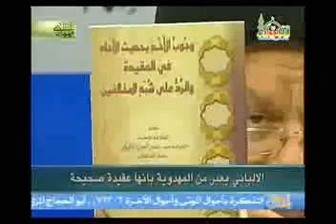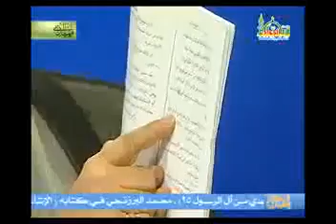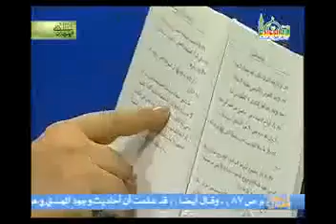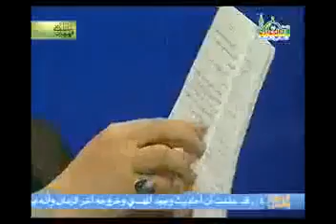الالباني لا يعتقد أن أحدًا يجرؤ على انكار المهدي | السيد كمال الحيدري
برنامج الأطروحة المهدوية الحلقة (6)
عنوان الدرس| المهدي (ع) في صحاح مدرسة الصحابة ق (3)
العلامة الألباني له كتاب آخر صغير الحجم ولكنه نافع جداً وأنا أنصح المشاهد الكريم من المدرستين أن يطالعوا هذا الكراس، لأنه مفيد. عنوان (وجوب الأخذ بحديث الآحاد في العقيدة والرد على شبه المخالفين) بعد ذلك سأبين أهمية هذا الكراس الصغير للعلامة محمد ناصر الدين الألباني، المكتبة الإسلامية، عمان، الأردن، الطبعة الثانية، 1422هـ، المكتبة الإسلامية. في آخر الكتاب هذه عبارته، يعد مجموعة من الأمور التي اتفق المسلمون على الاعتقاد بها، هذه عبارته، ص49، يقول: فليتأمل فيما سنسوقه من العقائد الإسلامية التي تلقاها الخلف عن السلف وجاءت الأحاديث متظافرة متواترة شاهدة عليها، سنسوقه من العقائد الإسلامية، عندما يأتي إلى الفقرة 27 التي هي من العقائد الإسلامية يقول: الإيمان بمجموع أشراط الساعة كخروج المهدي – واللطيف أنه يعبر خروج المهدي لا ولادة المهدي- ونزول عيسى وخروج الدجال – قد يقول قائل بأن خروج لا يدل على أنه حي، نعم نحن نقول ذلك لأن الدجال عبر عنه بالخروج، ولا يدعي أحد أن الدجال حي الآن – ودابة الأرض من موضوعها وغيرها، ثم بعد ذلك يقول، ص53، هذه العقائد الإسلامية الصحيحة التي وردت في الأحاديث الثابتة المتواترة أو المستفيضة – التفتوا بودي أن المشاهد الكريم يلتفت إلى هذه العبارة- وتلقتها الأمة بالقبول. كل الأمة، وأمتي لا تجتمع على ضلالة، هذا عالم من العلماء المعاصرين من مدرسة الصحابة، واقعاً يشير إلى هذه الحقيقة فهي مسألة عقائدية وتلقتها الأمة بالقبول، أرجع إلى العبارة يقول: هذه بعض العقائد الإسلامية الصحيحة التي وردت في الأحاديث الثابتة المتواترة أو المستفيضة وتلقتها الأمة بالقبول وهي تبلغ المئات، وما أظن أحداً من المسلمين يجرأ على إنكارها، مع الأسف تجرءوا على إنكارها. العلامة الألباني يقول لا أتوقع أحد يجرأ على إنكارها ولكن مع الأسف الشديد أنا أحيل المشاهد الكريم إلى أن ينظر إلى بعض المتحدثين يميناً ويساراً انظروا ماذا يقولون عن الأطروحة المهدوية، أنظروا كيف يتعاملون معها، هل يتعاملون معها على أنها عقيدة من عقائد المسلمين أم يتعاملون معها كأمر هامشي ثانوي بل يستخفون بها (دخل السردات وخرج من السرداب ونام في السردات ودخل في السرير وخرج من السرير) هذا المنطق يا أخواني لا يدل عندي إلا على عجز القائل وفقر القائل، والله أربأ بنفسي عن أن أدخل في مثل هذه المساجلات ولكنه أشعر بالضيق النفسي عندما يأتي شخص ويدعي ما يدعي من العناوين أنه محقق وأنه عالم وأنه من أهل العلم وأنه سيف الإسلام وأنه سيف الأولين والآخرين، وهو لا يعرف أبسط العقائد الإسلامية فيشكك بها يميناً ويساراً، ويدعي أنها أخبار آحاد، هكذا بهاتين أخبار آحاد، هذا ليس المنطق العلمي، كما قلت أُرجع هذا إلى أنصاف المشاهد وإلى عقل المشاهد لأني أحترم عقل المشاهد كثيراً. ولا أظن أحداً من المسلمين يجرأ على إنكارها أو التشكيك فيها.